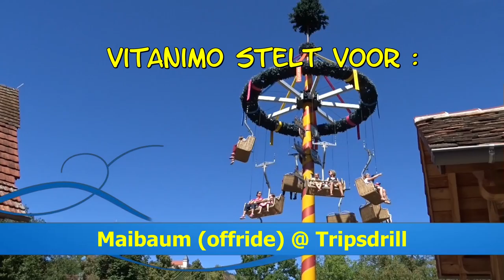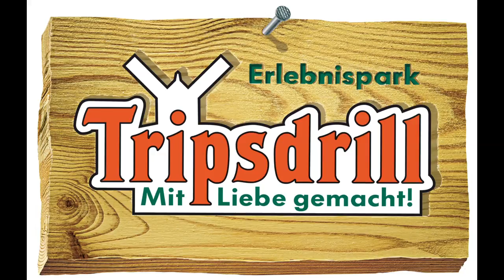Maibaum offride @ Tripsdrill